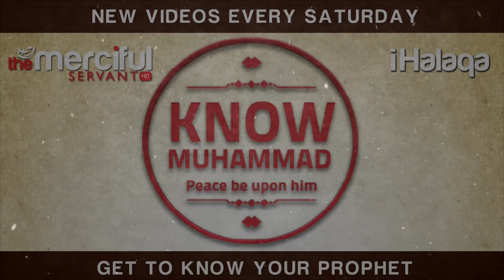Know Muhammad ﷺ - Spoken Word - Talash Peace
As Muslim youth living in the west we have a few obstacles to overcome.

A few of these are the role models that we choose to follow, how we utilize our free time and our activities and hobbies.

Do we stand out as being different to other youth in the west?

What were the youth like at the time of our beloved prophet Muhammad' (saw)?

What did he empower the youth at his time with?